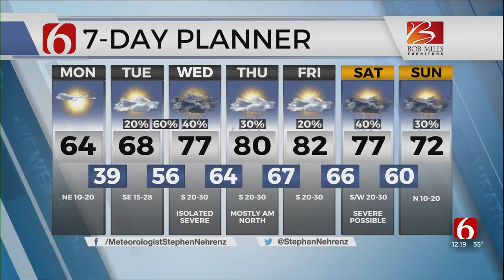Monday Afternoon Forecast With Stephen Nehrenz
Meteorologist Stephen Nehrenz with the Monday afternoon forecast from the Bob Mills Weather Center.